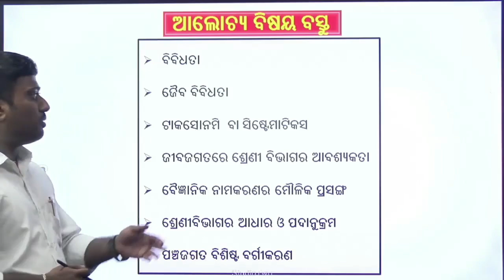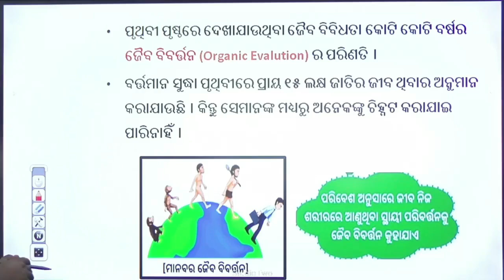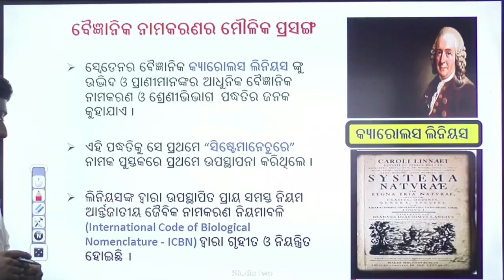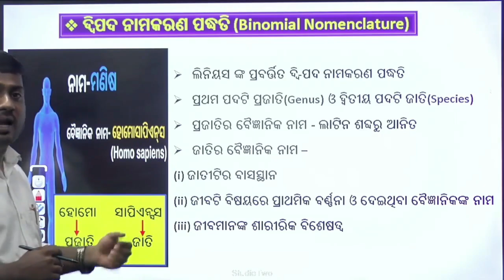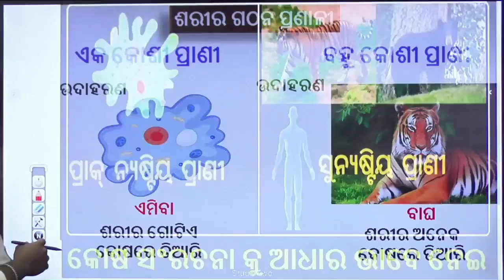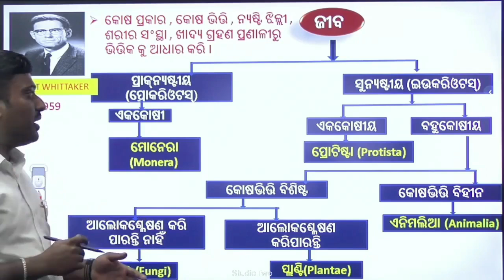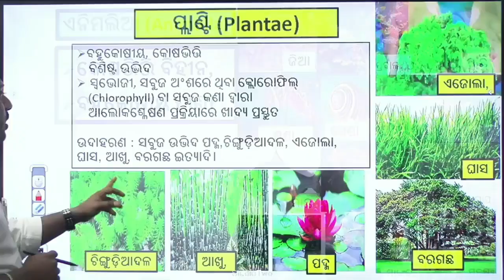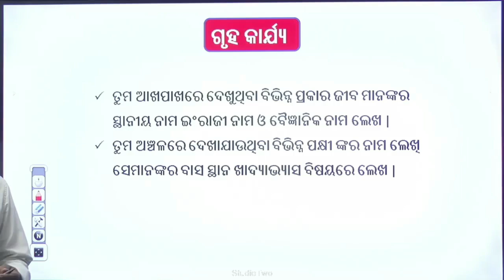Teacher- Padmanava Sahoo, Class- Ix ,Sub - Science, Topic- ଜୈବ ବିବିଧତା - ୧(Page-1 to 7)